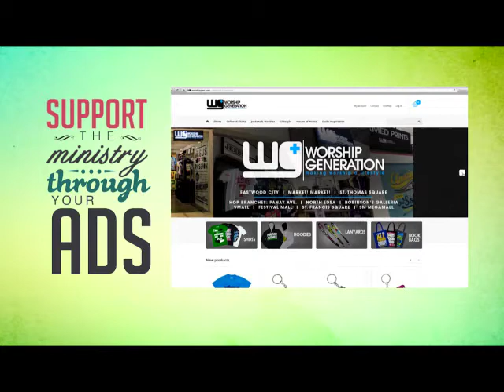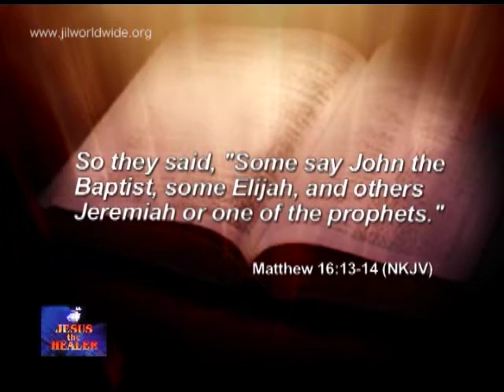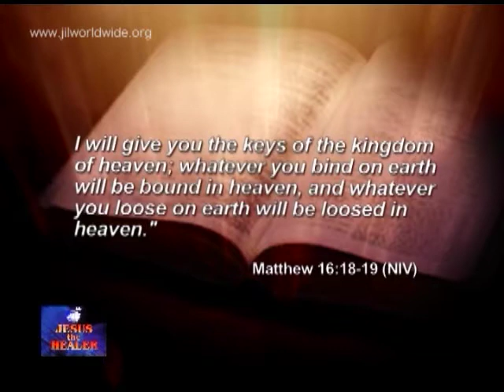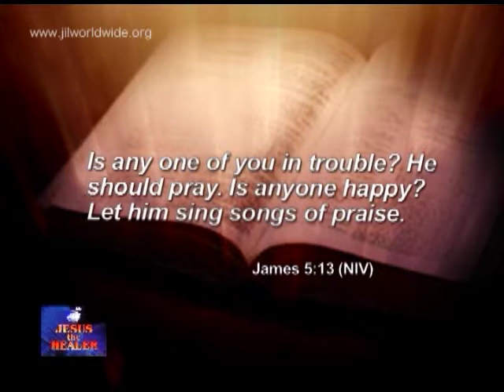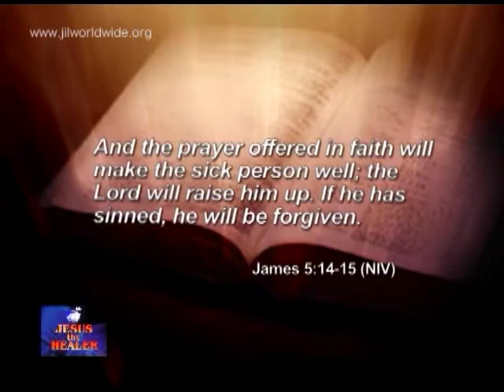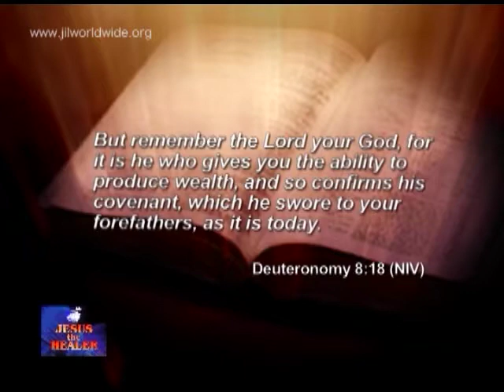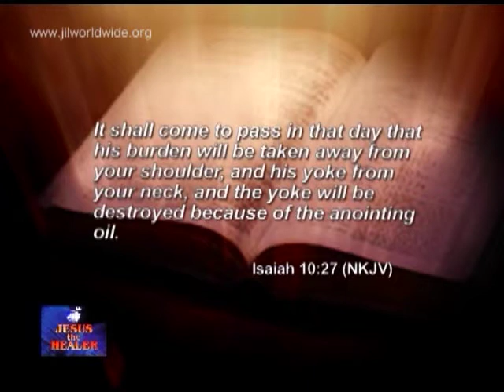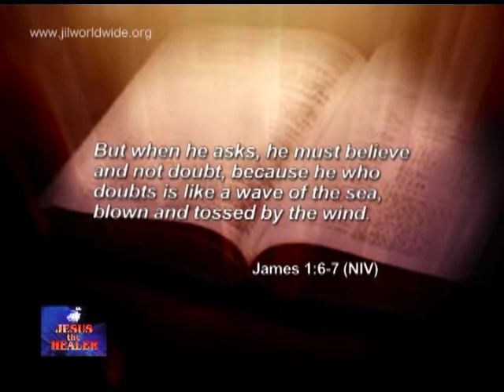The Healing Church of Jesus Christ | Bro. Eddie Villanueva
Bro. Eddie C. Villanueva
@ JIL-Heritage, Pasay City
Worship and Healing service